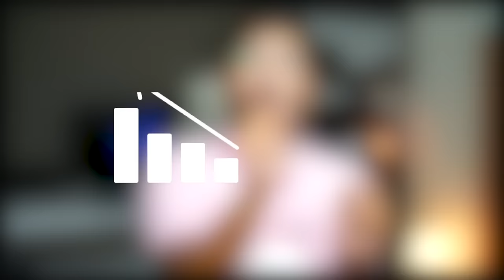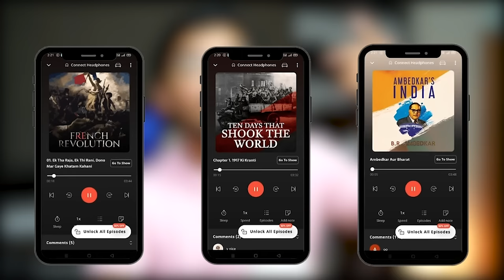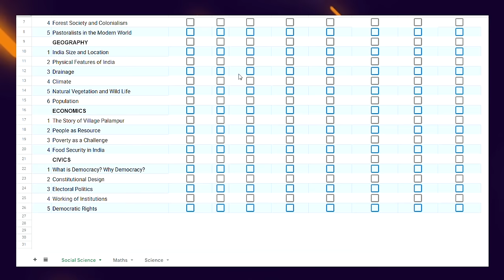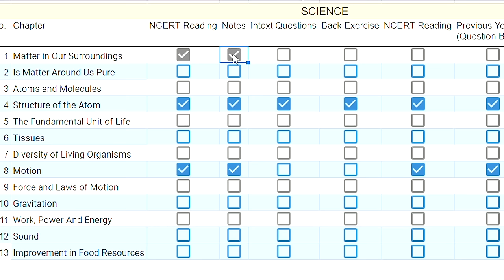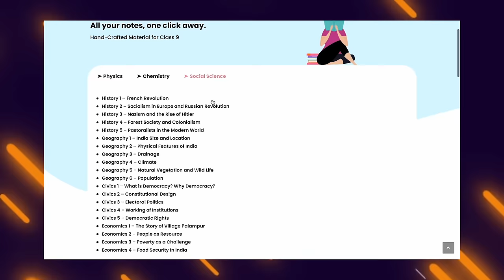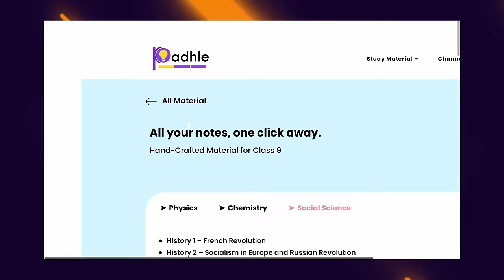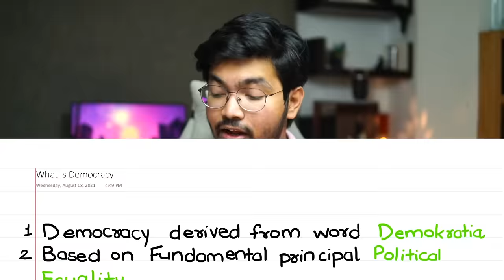Social Science Kaise Padhna Hai? Note Making, NCERT Reading! SST Best Strategy for All Students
Regards,
Team Padhle